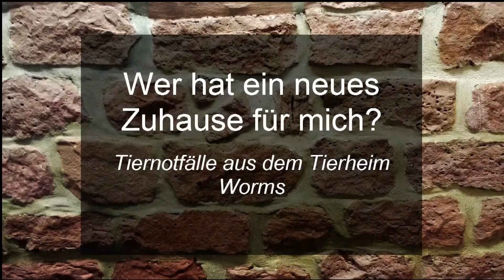"Wer hat ein neues Zuhause für mich? Tiernotfälle aus dem Tierheim Worms.